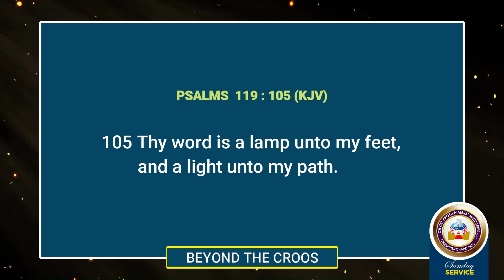BEYOND THE CROSS.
Our testimony is beyond the cross.The empty tomb story is our celebration and  glory.